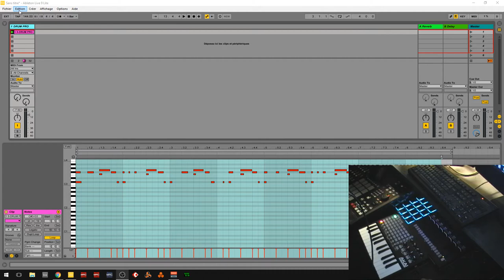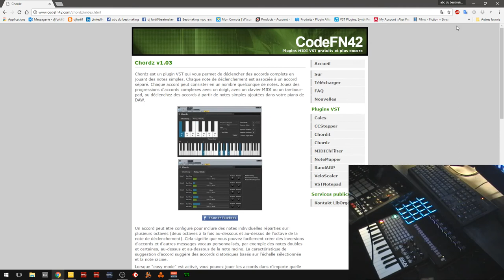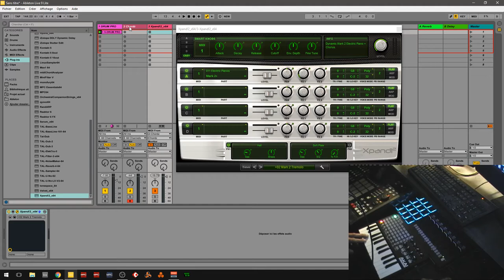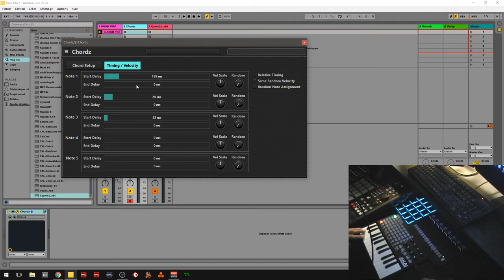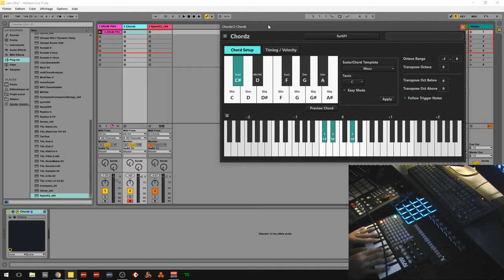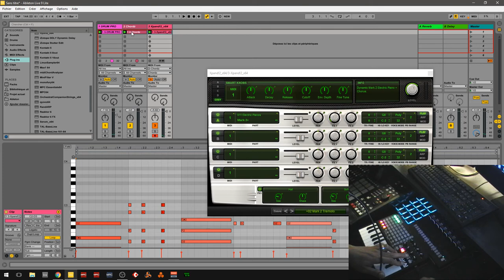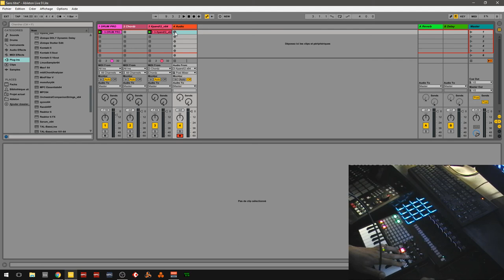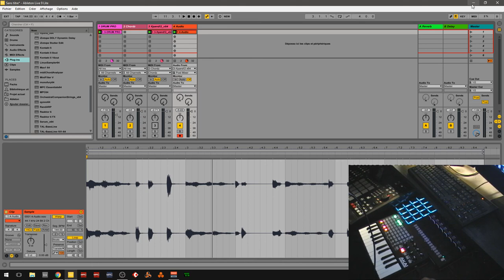CHORDZ DE CODENF42 FREE GÉNÉRATEUR D'ACCORDS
Tutoriel de Beatmaking sur